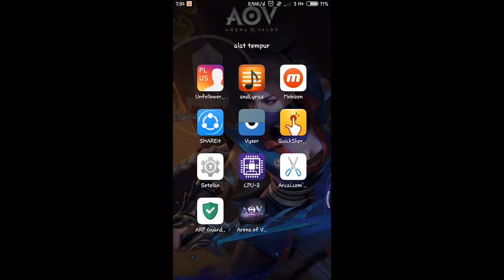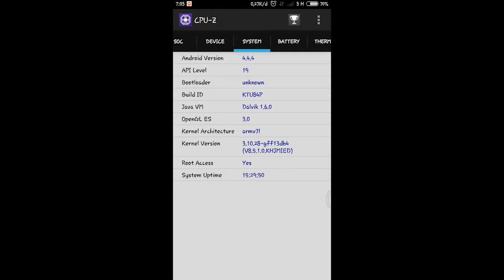Cara Melihat Spesifikasi Android Secara Detail Dengan Aplikasi CPU-Z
Gini cara melihat spesifikasi android esayangan anda secara dtail mengguakan aplikasi CPU-Z , di aplikasi ini anda bisa melihat apa saja hardware yang digunakan pada android anda.